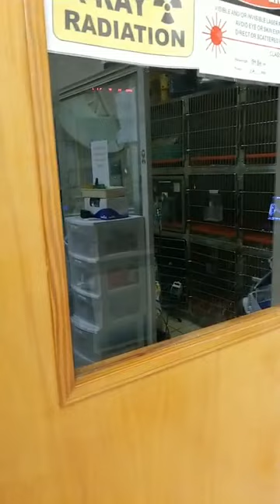Saki is at the Vet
Saki Update
100 + ABANDONED DOGS OF EVERGLADES FLORIDA.

Florida Department of Agriculture CH36663100 plus Animal Rescue Inc.345 E commercialblvd Blvd.Oakland park Florida 33334